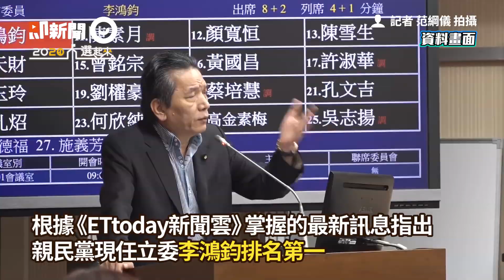親民黨不分區立委李鴻鈞第1、劉宥彤第4進安全名單｜政治｜選舉｜2020